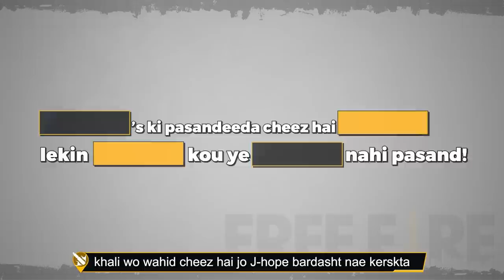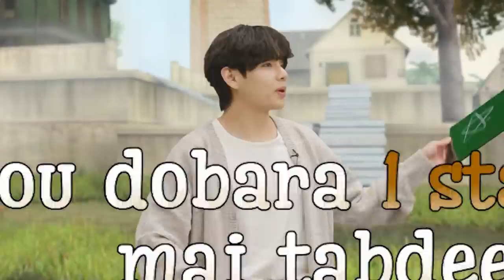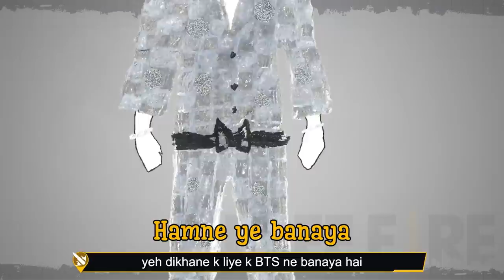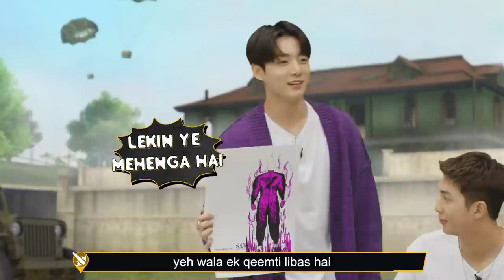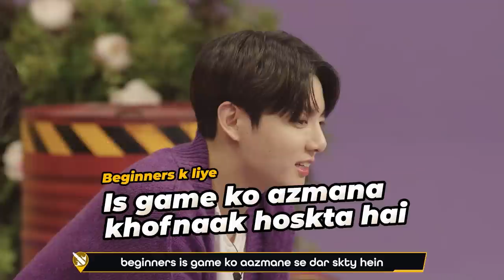Free Fire x BTS Show Series - Full Version| Episode 2 | Garena Free Fire Pakistan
The last episode of Free Fire x BTS Show Series it's out now!